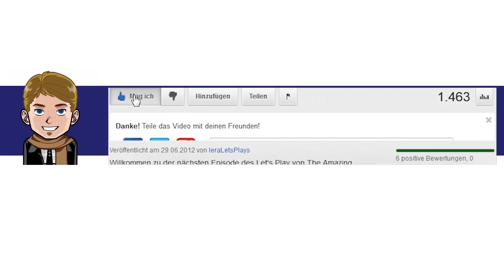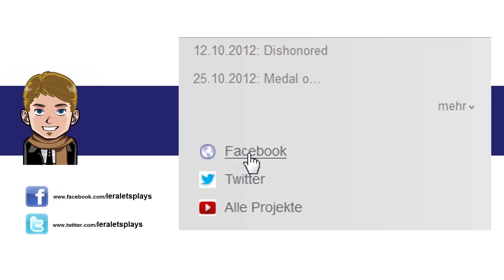Let's Play The Amazing Spider-Man #50 [Deutsch/German] [Full-HD] - Eine Barrikade weniger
Willkommen zu der nächsten Episode des Let's Play von The Amazing Spider-Man.
2 Episoden pro Tag in Full HD! Mehr Infos in der Beschreibung